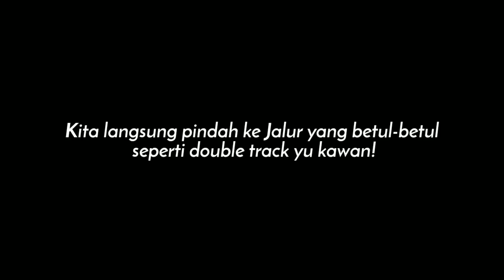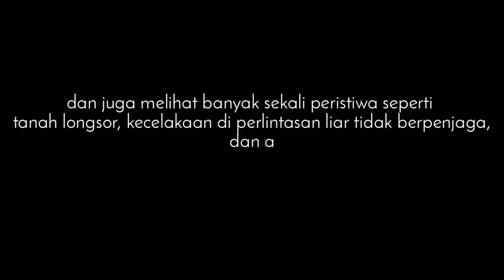ADA DOUBLE TRACK DI PETAK BANJAR - CIAMIS‼️ADA PROYEK APA⁉️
Banyak orang mengira ada proyek double track di petak Banjar - Ciamis, padahal ini hanya Proyek Upgrade Jalur khususnya di petak ini yang banyak sekali tikungan besar nya.

Yuk makanya simak baik-baik penjelasan di video ini!

Video by Canon EOS M100.